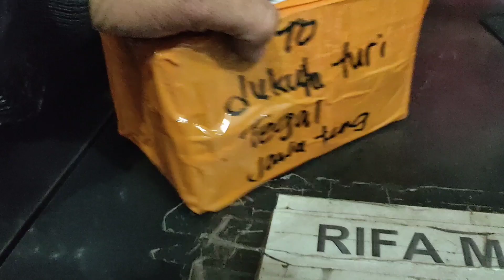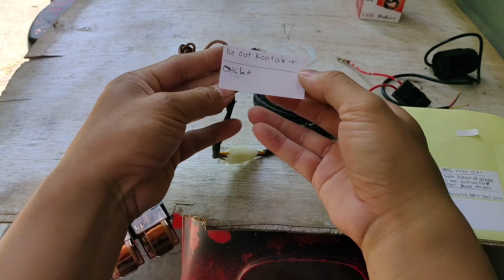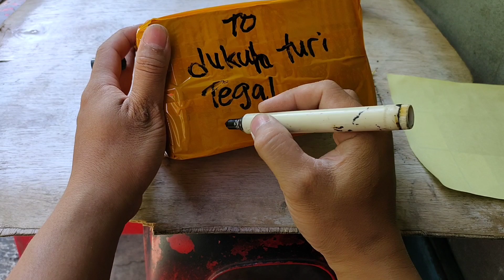relay D2 laser PNP 3 kabel sinar otomotif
perlampuan proji Biled cahaya sepesial kabut dan hujan saat malam hari baik jalan aspal maupun cor beton 😁 paket PNP tinggal colok aja bisa tanya WA di bagian TENTANG dan komunitas tapi chat WA slow respon ya 🙏 dan chat WA pagi dan malam hari saja waktu terbatas juga 🙏 terimakasih banyak 😁🙏😍🤗